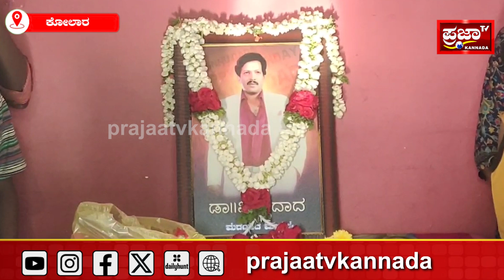Kolar : ಮಕ್ಕಳ ಆಶ್ರಮದಲ್ಲಿ ವಿಷ್ಣುವರ್ಧನ್ ಅಭಿಮಾನಿಗಳಿಂದ ಹುಟ್ಟುಹಬ್ಬ ಆಚರಣೆ..! Prajaatv Kannada